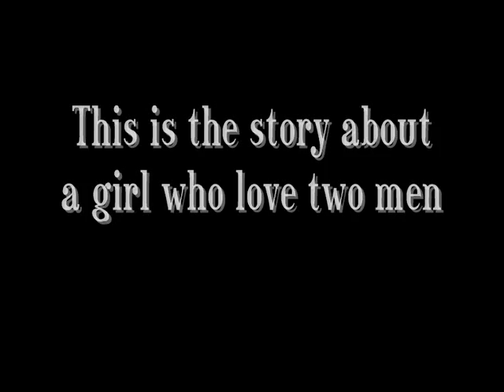Hermione's tango of heart (Hermione/Ron)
it's the story about love between Ron and Hermione